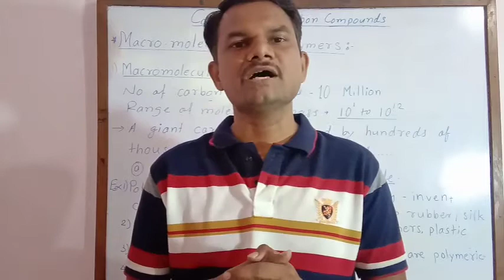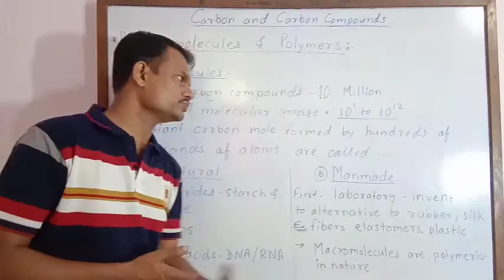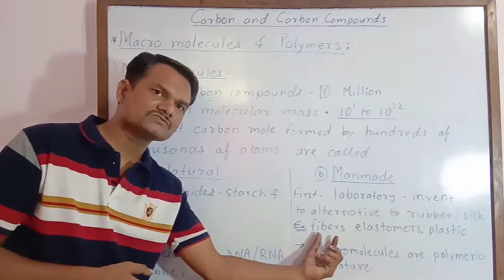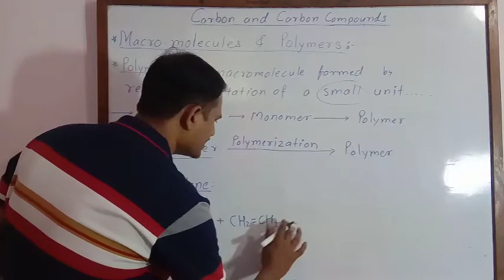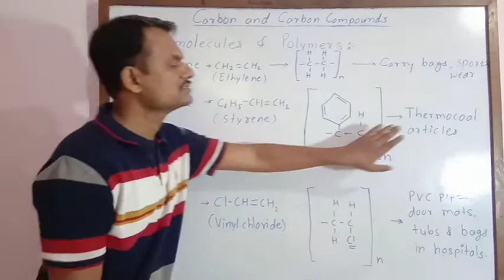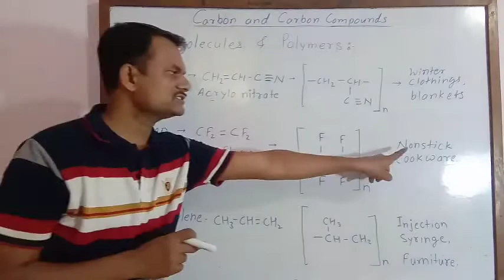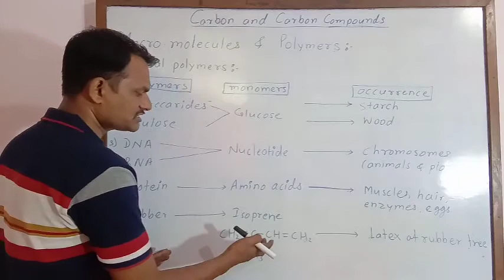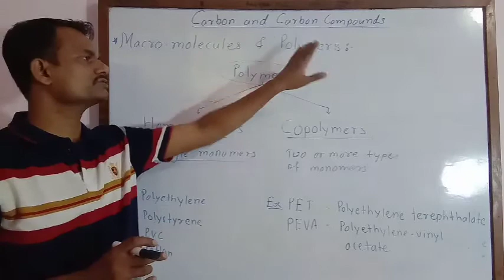Macromolecules And Polymers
Explanation of Macromolecules and polymers with their examples.